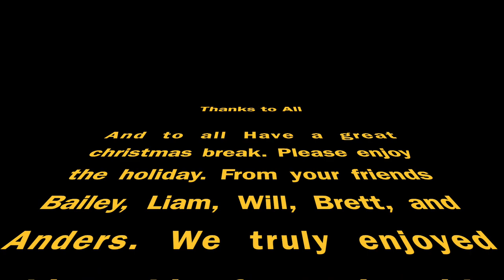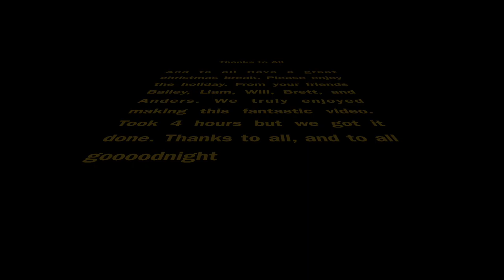GONZAGA PREP SECOND QUARTER PROJECT